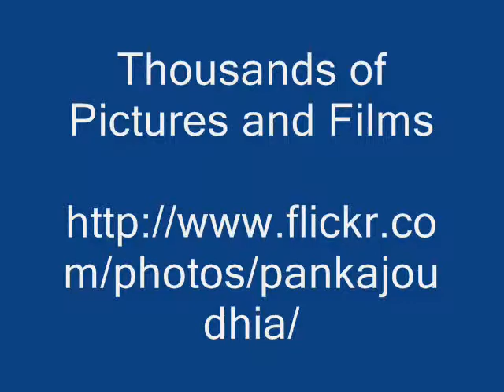Octonary Ingredients of Erycibe paniculata Formulations: Pankaj Oudhia's Medicinal Plant Database